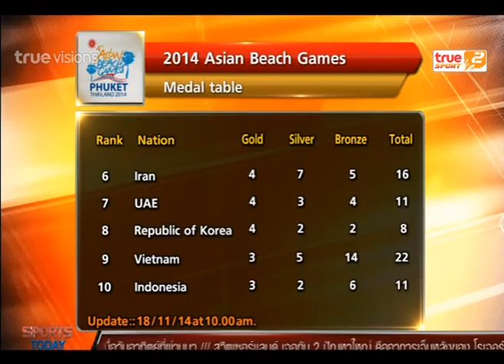Sport Today Extra | 18-11-2014 (1/2)